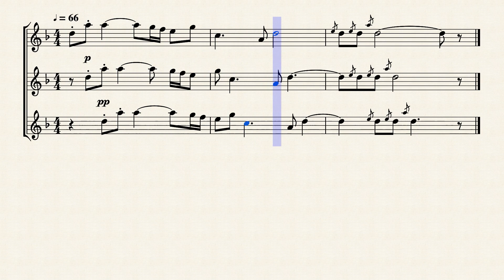Dragon Quest VI 22 奇蹟のオカリナ